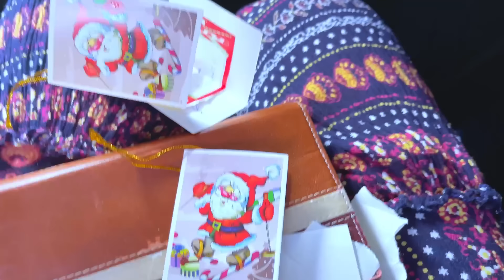TELLING OUR FRIENDS AND FAMILY WE ARE PREGNANT and their PRICELESS REACTIONS!!!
How our family and friends reacted to the BIG ANNOUNCEMENT.